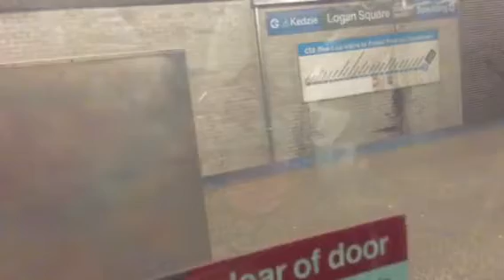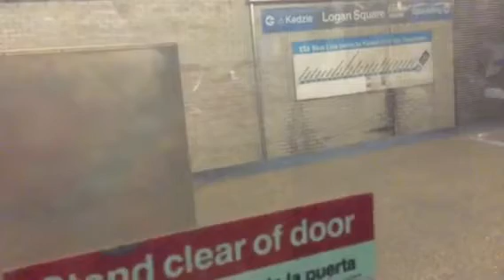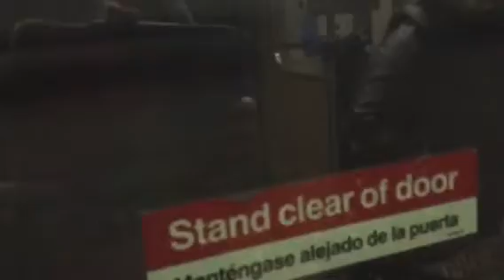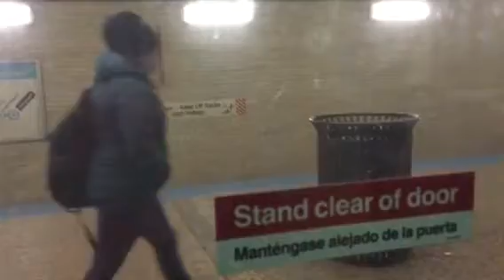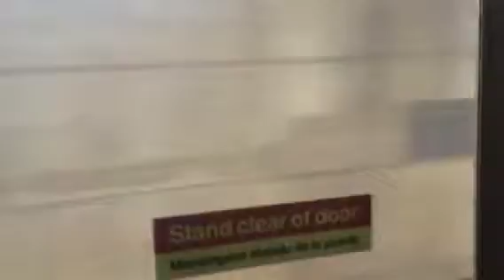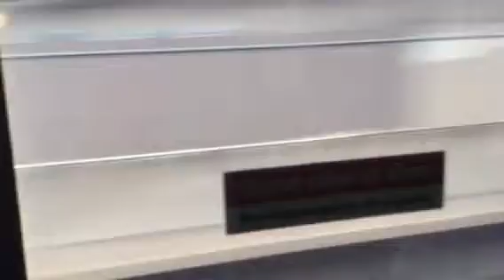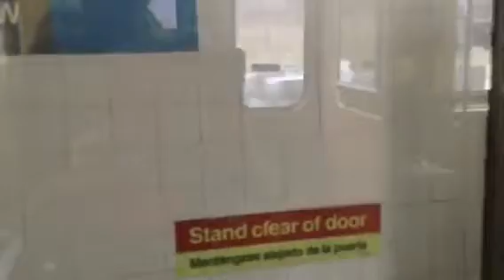CTA 2600 Series: California → Harlem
Chicago “L” Blue Line [Forest Park → O'Hare].